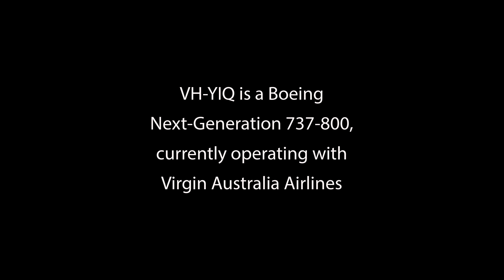Virgin Australia, Boeing 737, Sun Transit, Canon 1DX-II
Virgin Australia Airlines VH-YIQ Boeing 737-8FE. c/n 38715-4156. "Hyams Beach" travelling at 522kph crosses the disk of the Sun at an altitude of 8,487ft as she heads towards Christchurch New Zealand after departing from Brisbane Australia.